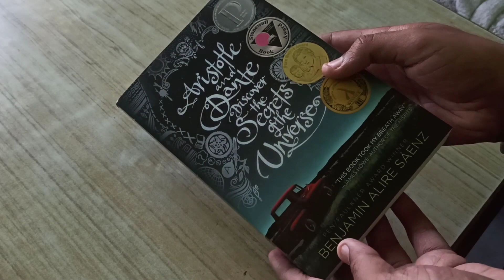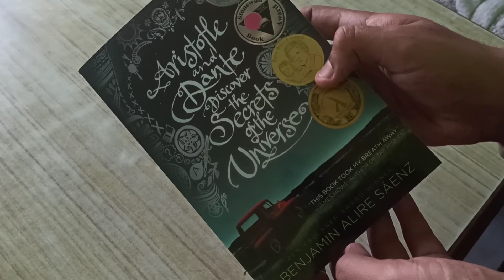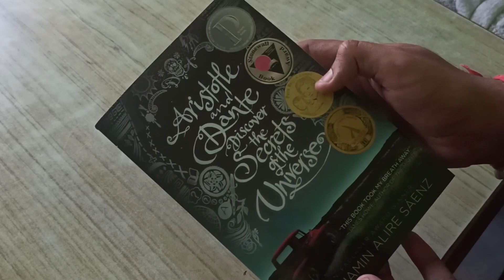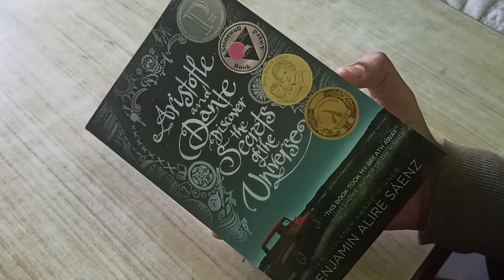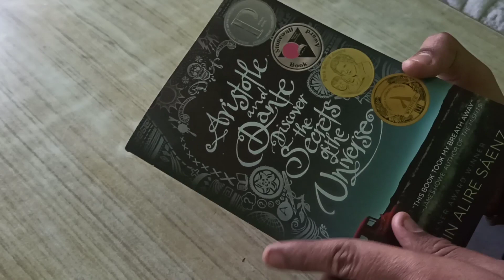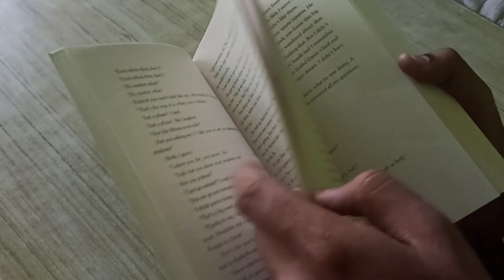UNBOXING-: Aristotle & Dante discover the secrets of the Universe||BY LUV KAUSHIK||The Books Unboxer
Hey Amigos!
So, here is our video on Saturday as I told uh guys btw I'm the man of my words😜.

Tis video will be very interesting go and do watch and please support .
If you have any questions for this video or for any book so you can ask me in the comments section.

Till then spread your love and humanity to all .

YOUR UNBOXER😉